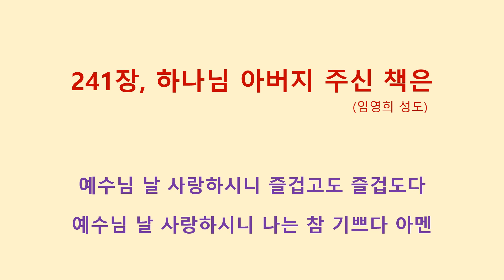241장, 하나님 아버지 주신 책은(임영희 성도)